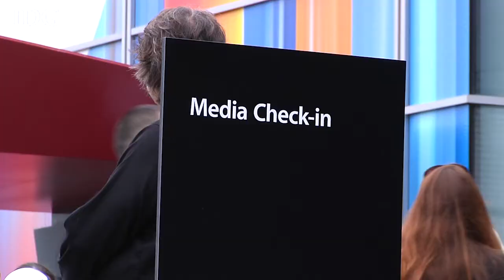Atmosphere ahead of Apple's "5" event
Journalists await Apple's "5" news event in San Francisco on Sept. 12, 2012